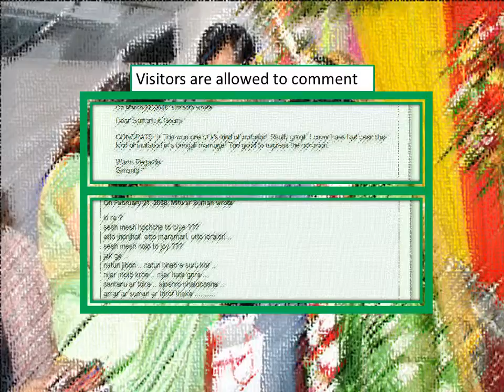Web Invitation for any program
have a free site to invite all your friends and family from all corners of the world to be part of your happy moments